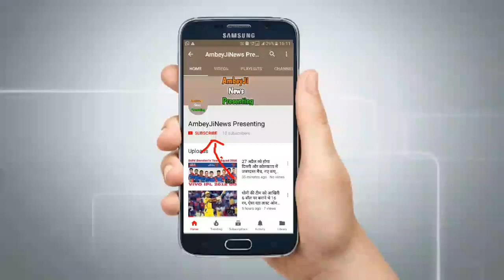6 गेंदो पर 6 छक्के लगाने वाले 4 भारतीय बल्लेबाज, नम्बर 5 सबसे बड़ा हिटलर मारे हैं 1 ओवर में 39 रन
6 Indian batsmen, 6 sixes on 6 balls, one has killed 39 runs in 1 over to read the yellow colored buttons given above to read the news related to cricket and support so that we always bring such tremendous news for you. 6 sixes on 6 balls, hearing the mind is thrilled, just think how the players have felt like they have done this. At the international level, this carname has just done just 2 batsmen. At the domestic level, this work has done many players. So let's know about the 4 batsmen of India who have made 6 sixes in one over. 1- Ravi Shastri.-Friends tell you for your information. East Indian cricketer Ravi Shastri had achieved his name by putting 6 sixes in 6 balls of Baroda's spinner Tilak Raj in the Ranji Trophy match in 1984. In this match, Shastri also made the fastest double century of first class cricket. 2- Ravindra Jadeja.-Friends tell you. Ravindra Jadeja had made 6 sixes in an over over Amaramal bowler Neelam Vajmula, in the Inter Distress Tournament organized by the Saurashtra Cricket Association. 3- Yuvraj Singh.-Like you tell people. The explosive batsman of the left hand, Yuvraj had created a world record by putting 6 sixes on 6 balls in England's Stuart Broad during the 2007 T-20 World Cup. It was such a second chance in international cricket when a batsman made a continuous 6 sixes. 4- Shardul Thakur.-Friends like you tell people. In the match played between Swami Vivekananda School and Radhakrishnan School, Shardul Thakur, the LeftAm Chinaman bowler had a lot of headlines in an over of the LeftAm Chinaman bowler Vishal Dhruv. 5- Hearty Pandya is at the forefront of making the highest run in one over. Pandya visited Sayyed Mushtaq Ali T20 tournament in the match played between Delhi and Gujarat, scored 5 sixes and 1 fours in one over of Akash Sudan. In this over, 5 runs were found as additional. If you have liked this VDO then please, please, and share it in your friends. If you have any suggestions. Then write in the comment box.top batsman in the world,
top batsman bowling,
top batsman in the world all time,
top batsman in the world 2020,
top batsman 2020,
top batsman in t20,
top batsman in ipl 2020,
top batsman ranking,
top 10 batsman of all time,
top 10 batsman in all format,
top 5 batsman of all time,
top indian batsman of all time,
top batsman bpl,
top 10 best batsman,
top 20 batsmen ranked by sixes,
top 20 batsmen ranked by total centuries,
top 5 batsman in bpl 2019,
top 10 best batsman in ipl,
top 10 batsman in cricket history,
top 10 cricket batsman,
world top batsman in cricket,
top 10 cricket batsman 2019,
top 10 batsman tennis cricket,
top 10 classical batsman,
top 10 dangerous batsman in cricket,
top 10 destructive batsman in cricket,
top 10 batsman century in odi,
top 10 dangerous batsman,
top ten dangerous batsman in world,
top 10 dangerous batsman in ipl,
top 10 dangerous batsman in t20,
top 10 dangerous batsman in india,
top 5 dangerous batsman,
duniya ke top batsman,
top 10 england batsman,
top 10 batsman ever,
top five batsman,
top five batsman 2019,
top five batsman in ipl,
top five batsman in odi,
top five batman shared nights,
top 10 funny batsman,
top 10 good batsman,
top 10 greatest batsman,
top left hand batsman,
top 10 batsman highest score in t20,
top 10 batsman highest score in odi,
top batsman in cricket,
top batsman in the world 2019,
top 10 batsman in kolkata tennis cricket,
top 10 khatarnak batsman,
top 10 batsman in karnataka,
2019 ka top batsman,